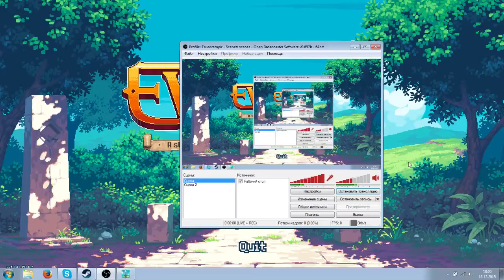Evoland 2 часть 5 (truedrampir)